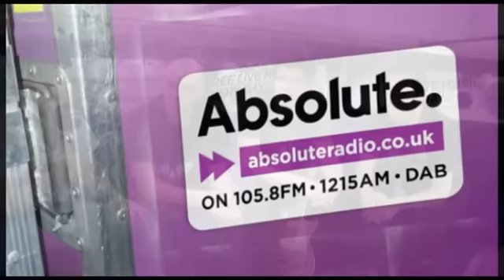The Script Interview: Isle of Wight Festival 2009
Danny and the boys from the Script popped into the Absolute Radio camper van at the Isle of Wight festival ahead of their main stage performance. They were still drunk from the night before after supporting U2 in Dublin